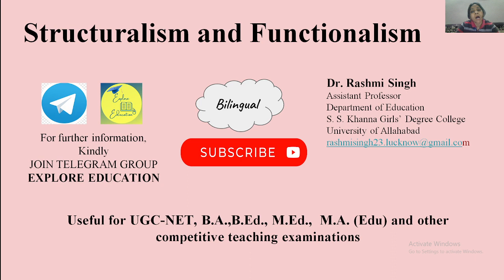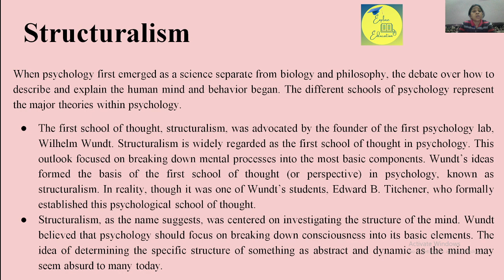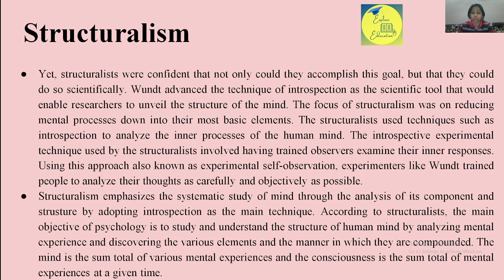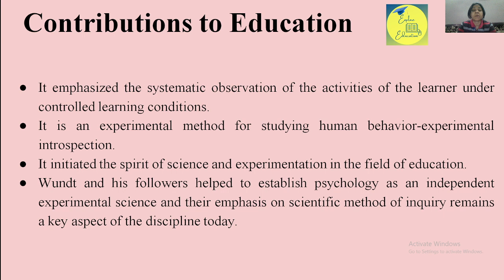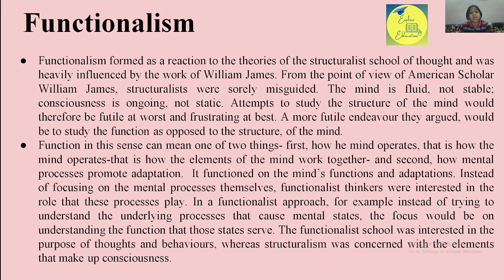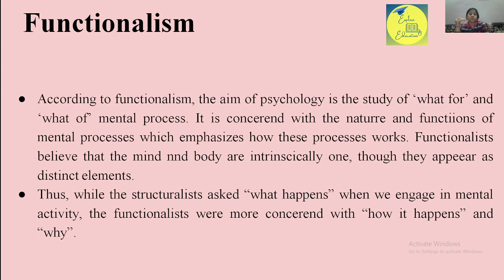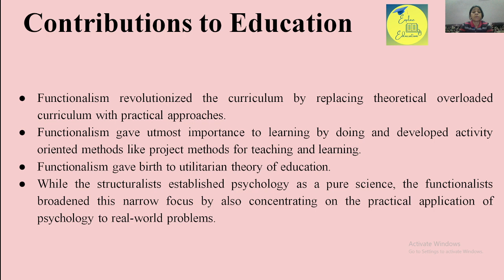Structuralism and Functionalism